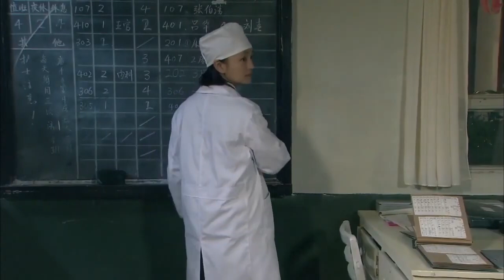军官小伙张口表白美女护士，沉闷男医生却还在写情书，终究还是晚了一步 | 幸福在路上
▶片名：幸福在路上 Happiness On The Road
导演：俞钟
编剧：石钟山 / 张晓芸 / 李兵
主演：于和伟 / 罗海琼 / 韩雯雯 / 房子斌 / 罗建军

▶剧情介绍：外科医生刘东是农民的儿子，刚刚大学毕业。与医院护士王燕互有好感，处在对感情懵懵懂懂中的他们，谁也没有把那层窗户纸捅破，直到新分配的护士李莉突然出现在刘东的面前。出身于高干家庭的李莉纯真、漂亮，很快就吸引了刘东的注意。随着日常的工作接触，尽管李莉对刘东毫无感觉，但刘东却已经暗暗地爱上了她。